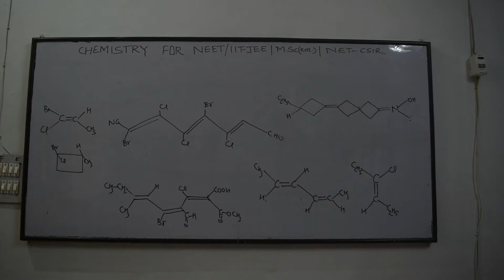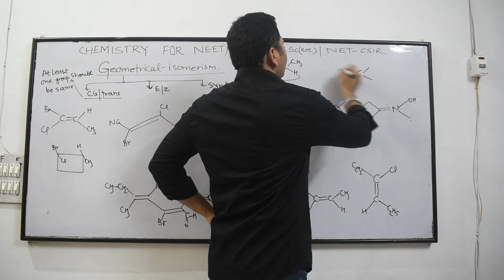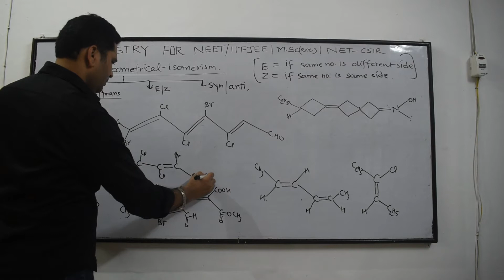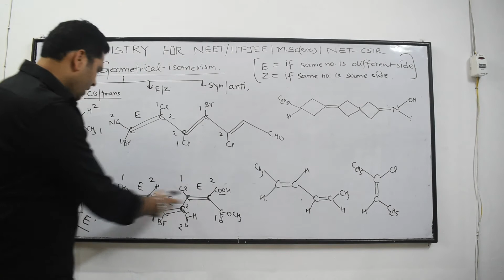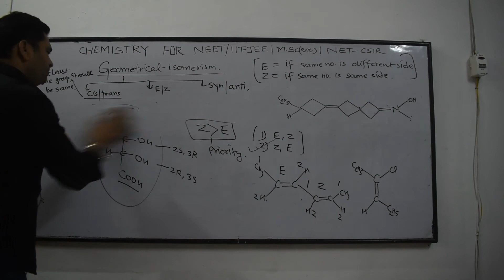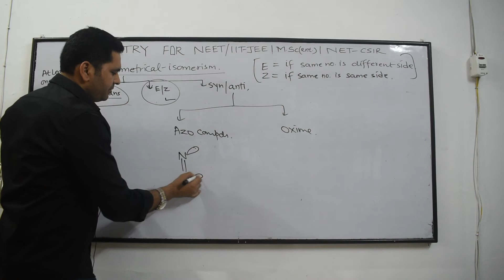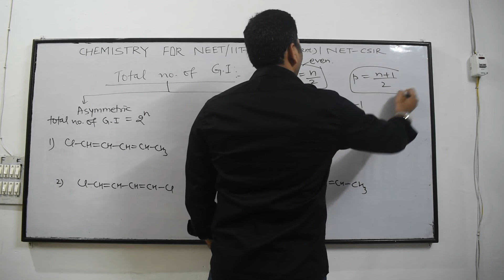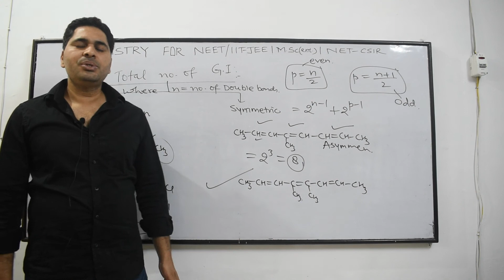GEOMETRICAL ISOMERISM PART#02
CHEMISTRY FOR NEET| IIT-JEE | BASE